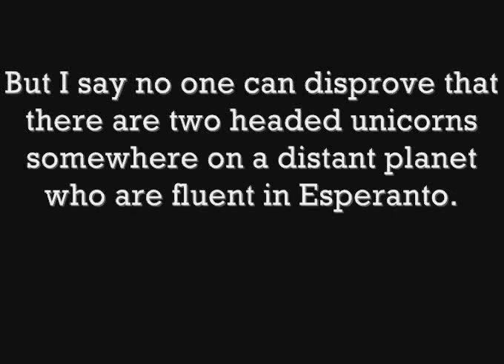"No One Can Disprove That God Exists"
"If I were to suggest that between the Earth and Mars there is a china teapot revolving about the sun in an elliptical orbit, nobody would be able to disprove my assertion provided I were careful to add that the teapot is too small to be revealed even by our most powerful telescopes.

But if I were to go on to say that, since my assertion cannot be disproved, it is an intolerable presumption on the part of human reason to doubt it, I should rightly be thought to be talking nonsense.

If, however, the existence of such a teapot were affirmed in ancient books, taught as the sacred truth every Sunday, and instilled into the minds of children at school, hesitation to believe in its existence would become a mark of eccentricity and entitle the doubter to the attentions of the psychiatrist in an enlightened age or of the Inquisitor in an earlier time."